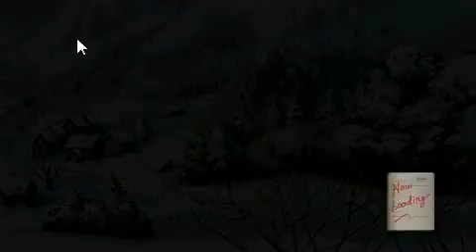Valkyria Chronicles 2 - Joachim's Story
This video will show all the story sections for Joachim.

Character stories are obtained by using said character in battles and gaining points with them. When you obtain enough points you'll unlock their 3rd story which unlocks a Classmate mission. This finishes up their little story and normally upgrades a negative Potential to a positive one. Or adds one.